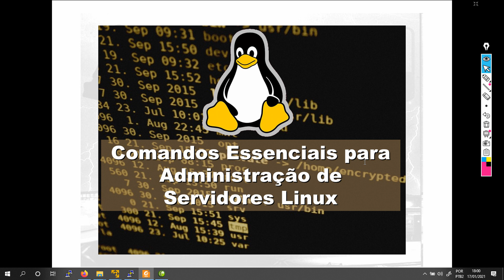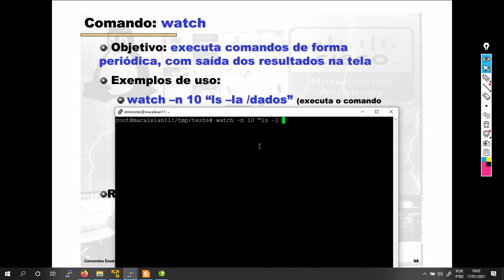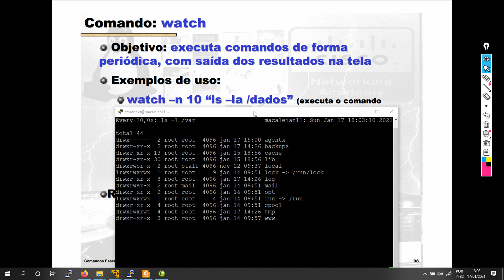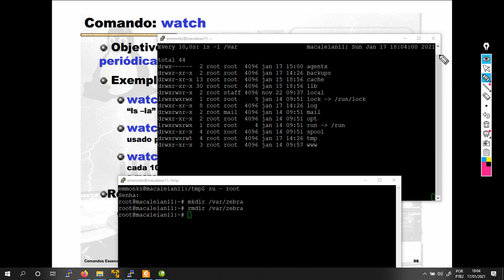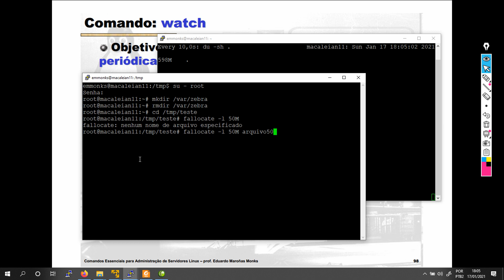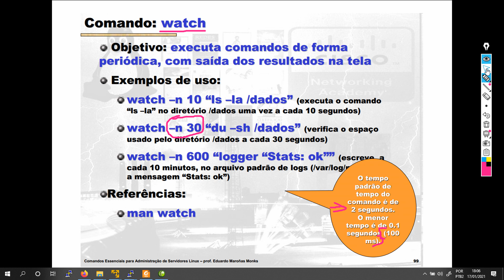Comandos Essenciais para Administração de Servidores Linux: watch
O utilitário watch executa comandos de forma periódica, com saída dos resultados na tela.

Linux - Comandos e Utilitários para Administração de Servidores / preparatório para Certificação LPI